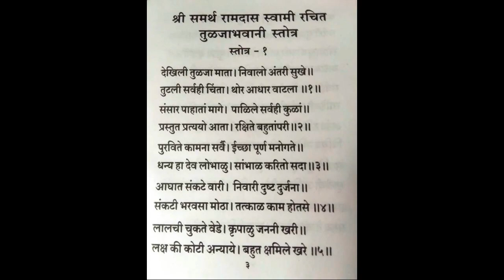श्री समर्थ रचित श्री तुळजा भवानी स्तोत्र 1 ला व निरुपण स. भ. श्री सुरेश बुवा सोन्ना रामदासी सज्जनगड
वरील ऑडियो - श्री. समर्थ रामदास स्वामी रचित - श्री तुळजा भवानी स्तोत्र - १ले स्रोत्र - देखिली तुळजा माता आहे . यात प्रथम सांप्रदायिक चालीत स्तोत्र पठण केले असून पुढे या स्तोत्रातील समर्थ मनीचा तुळजा भवानी मातेविषयीचा मनोभाव निरूपण केला आहे . - स्तोत्र पठण व निरूपण = सुरेशबुवा सोन्ना रामदासी . सज्जनगड .